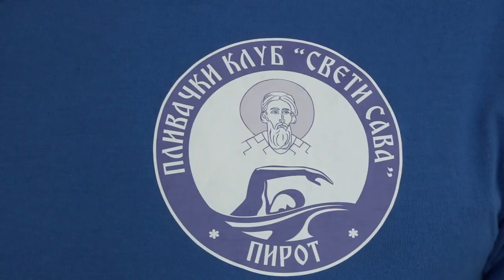MARKO VLAJKOVIĆ PREDSTVALJA PIROT NA EVROPSKOM MASTERSU U VODENIM SPORTOVIMA